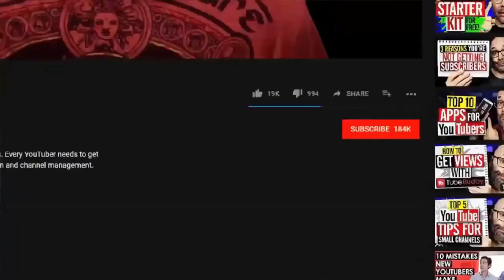When a woman looked into this trash bag, she staggered back